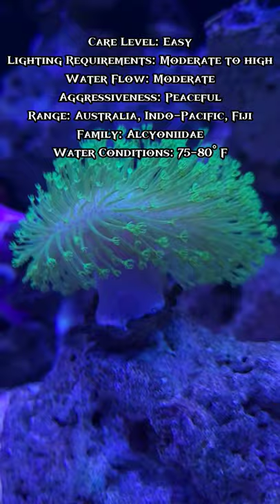Japanese Toadstool Coral Care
Japanese Toadstool Coral One of the easiest coral for beginners to take care of.